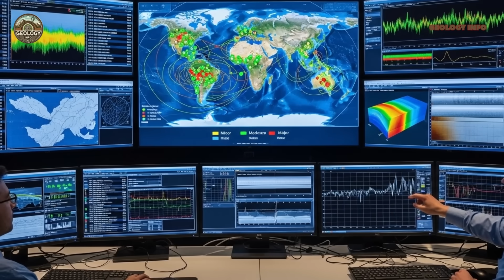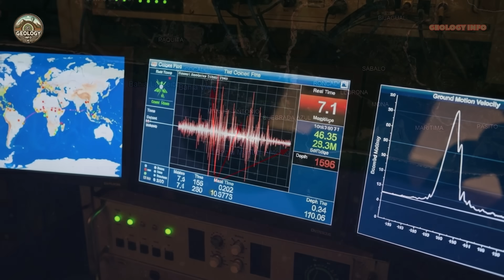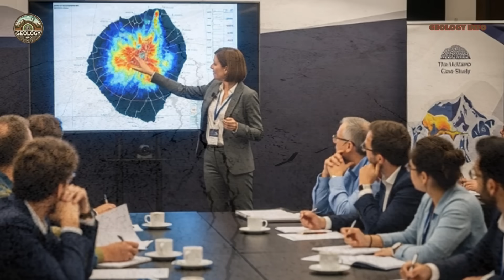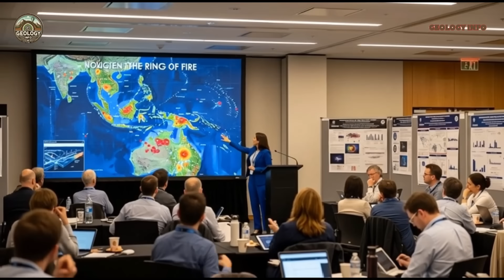"STRONG EARTHQUAKE SHAKES COSTA RICA AND ARGENTINA AND IS FELT IN ECUADOR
Discover the extraordinary phenomenon that caused Costa Rica and Argentina to tremble simultaneously with magnitude five point nine earthquakes. This rare event defies statistical odds and reveals fascinating connections between distant tectonic systems. Explore how the Cocos Plate and the Nazca Plate may have orchestrated this simultaneous seismic dance, and understand why Latin America remains one of the most geologically active regions on the planet. In this video, you will learn about:

The tectonic mechanisms behind simultaneous earthquakes
How different depths affect seismic impact at the surface
The science behind possible remote earthquake triggering
Modern monitoring and early warning systems
The future of seismic forecasting in Latin America